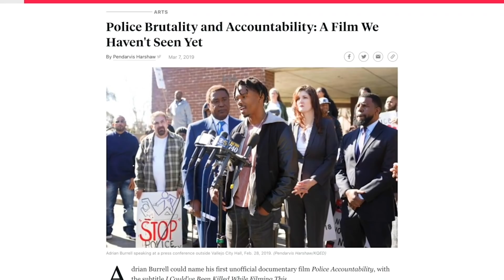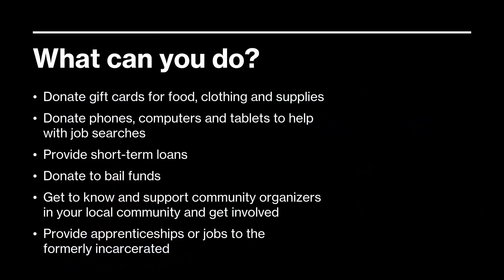One shark. No tank.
On today’s Up To Speed, we talk with NBA owner Mark Cuban. Plus, V Teamer reaction to our Next20 conversation on criminal justice reform.

It’s almost VZPulse+ time

The VZPulse+ employee survey will arrive July 27. It’s powered by Gallup, a leader in analytics, to dig deeper into how we can serve you, our V Teamers, and keep our sights set on the future. Pulse+ is an expanded version of our current employee survey. Gallup will help us evaluate our results compared to other industry leaders. We need your participation, so we can continue to win for our customers and each other.

Andy’s very unique road trip

Has Andy bought a new camper? He wanted to hit the road this summer, but hit a roadblock. Now he’s got a new plan.

Getting a shark’s POV

Earlier this week, Robert Fisher, who leads Federal Government Relations, sat down with Mark Cuban, owner of the Dallas Mavericks and the original Shark Tank shark. The long-time friends discussed the successful show, as well as basketball, golf, 5G, technology leadership and social and racial justice. You can check out the full conversation here with Robert and Mark.

Next20 - Reaction to series premiere

is our new series of conversations about the top issues that will define the next 20 years. Each episode features emerging and established change makers, exploring the inspiration behind their activism and their ideas to build a more equitable future.

We kicked off the Next20 series last week with a conversation on criminal justice reform with Adrian Burrell, Xavier McElrath-Bey and Christina Swarns, who shared their thoughts on what actions we can take to bring about change.

Today, as a follow up to that conversation, we’re providing a V Team perspective. Jeremy sat down with Mike Mason, head of corporate security, and Kathy Grillo and Donna Epps, leaders on our Public Policy team, to get their reaction to that Next20 segment and talk about what can be done.

Next20 - next episode dropping soon

Our second episode will explore voter education and how advocates on the front lines are working to ensure that every vote counts. Diana will host the conversation with:

    LaTosha Brown, Co-founder of Black Voters Matter
    Kyle Lierman, CEO of When We All Vote
    Chloe Mason, Senior Teen President, Greater Essex County, Jack and Jill of America, Inc.
    Dylan Wilkes, Senior Teen Legislative Chair, Greater Essex County, Jack and Jill of America, Inc.

Be sure to check it out on Tuesday, July 21, at 3 PM ET on Twitter

That’s all for now. Have a great weekend!

Reminder, tune in to Up To Speed Live Monday at 12 PM ET/9 AM PT